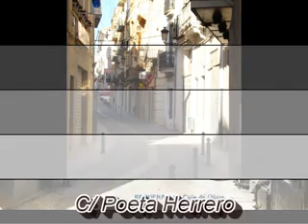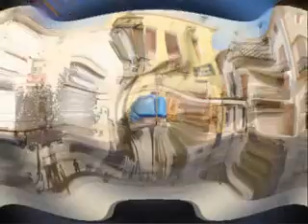video requena definitivo